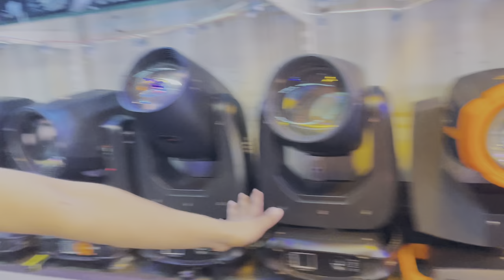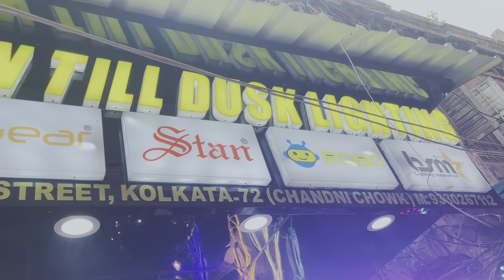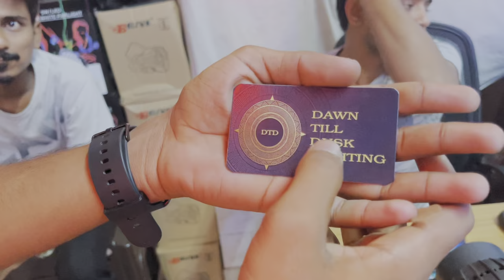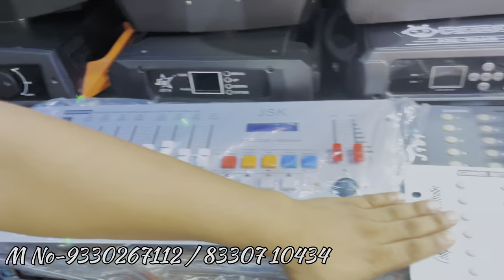Wholesale light shop kolkata // kolkata market sharpy light shop // par light price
Shop name -DOWN TILL DUSK LIGHTING (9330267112 / 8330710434)

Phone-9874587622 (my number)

Tags,,,
Kolkata market
Wholesale light price kolkata
Shapy light price
Kolkata market dj light shop price
Par light price
bisun sharpy price
10 r sharpy light price